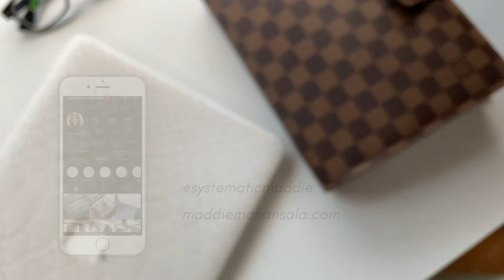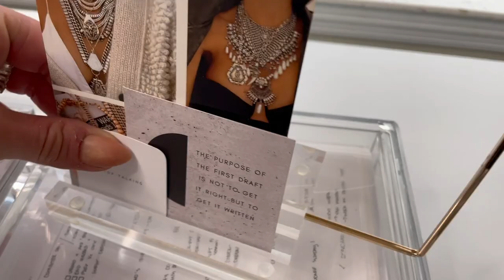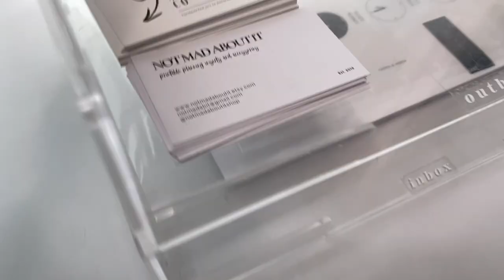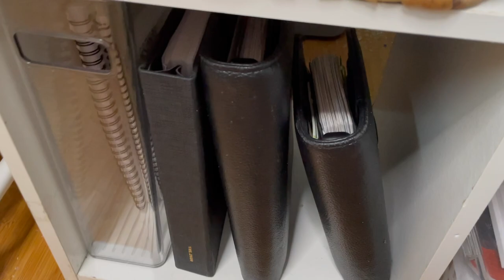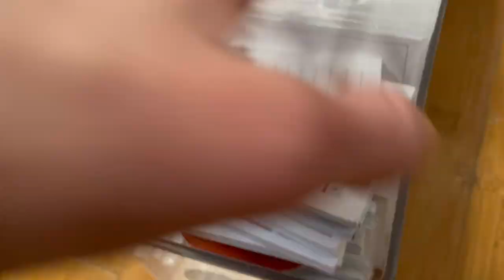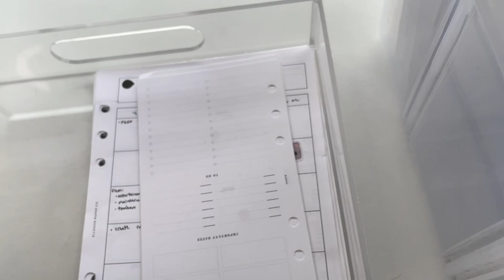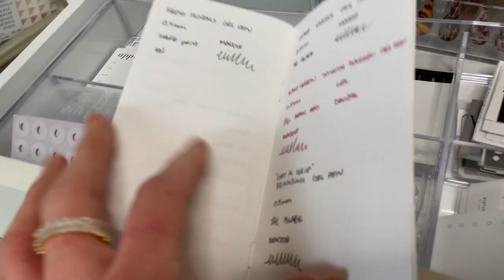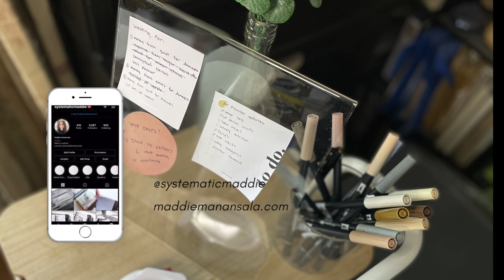Home Desk Setup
Hey guys!! Sorry I haven't been posting more lately...been in a weird mood lately...I blame covid :P

Anyway...I hope you enjoy my (tiny) temporary desk setup!

STUFF  L I N K E D   IN   MY   A M A Z O N   S T O R E !

MADDIE10 @ Not Mad About It:

O T H E R    T O O L S  +  S U P P L I E S :

Tombow brush “highlighters”
White uni ball pens
portable scissors
ACRYLIC STICKY NOTE HOLDER
ACRYLIC SCISSORS
ACRYLIC OFFICE SET

code: MADDIE10